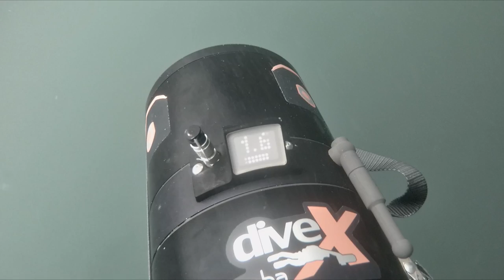Harbor seals on the way to Hopkins Reef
3 Harbor seals passing us multiple times on a DiveX Piranha ride to Hopkins from McAbee.
shot on GoPro attached to the handle of Piranha (i.e loud noise is vibration transfer from the handle to GoPro mics) This is one of those days that I should have attached 3 cameras vs. one.
Distance traveled about a mile, with extra diver on doubles on tow, Battery guage at the end of the dive was at 7AH.
harbor seal passing at 0:50 and at a later time. zig zagging is to avoid running into kelp